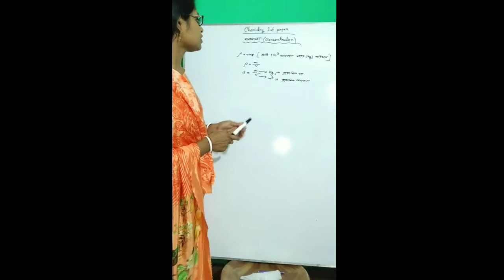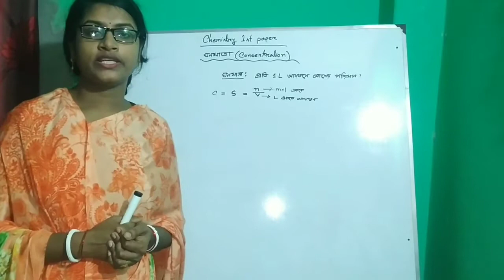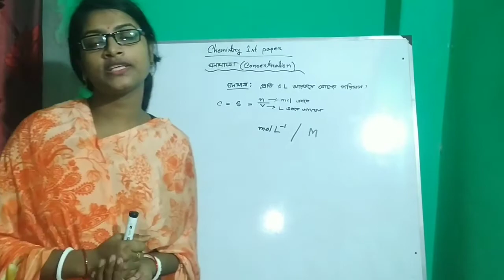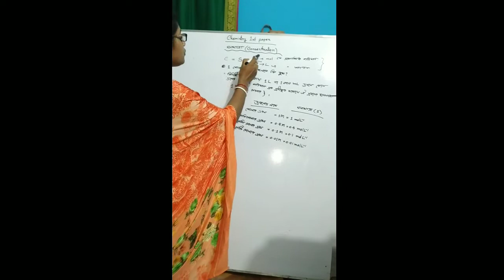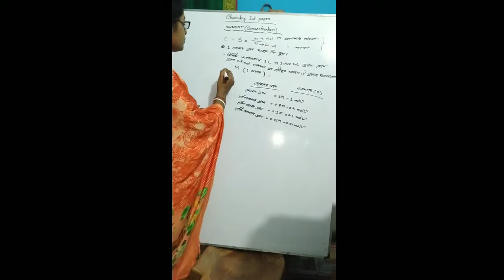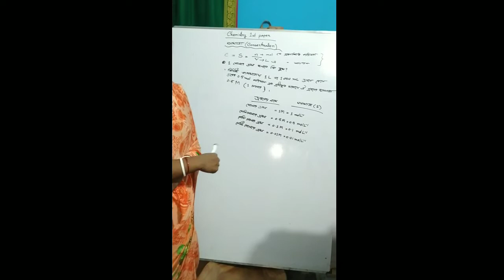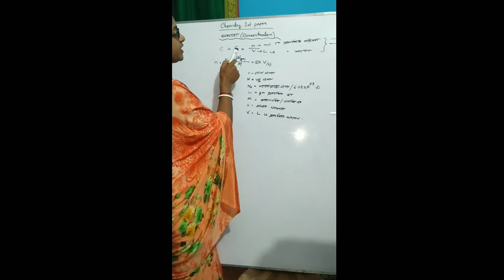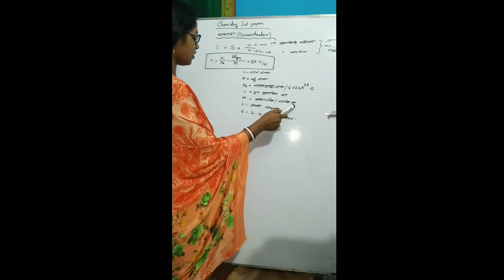ঘনমাত্রা, রাসায়নিক পরিবর্তন, রসায়ন ১ম পপত্র, একাদশ-দ্বাদশ শ্রেণি